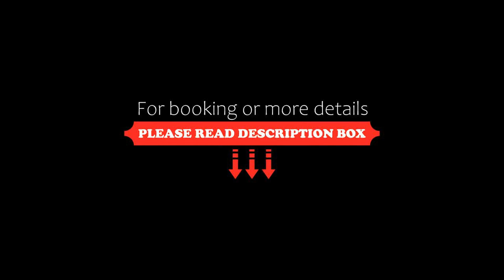Hotel Dvorak Cesky Krumlov, Český Krumlov, Czech Republic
About Property:
With a historic heritage dating back to the 19th century, this hotel is conveniently located directly in the heart of Ceský Krumlov, within easy distance of the castle and chateau.
This historical city is beautifully situated in the Vltava river valley and the old quarter has been listed in the privileged list of the UNESCO world cultural heritage since 1992. As well as cultural attractions, the area includes sporting facil...
Property Type: Hotel
Address: Radniční 101, Český Krumlov, 381 01, Czech Republic
Searching For
1. Hotel Dvorak Cesky Krumlov - Český Krumlov - Czech Republic
2. Hotel Dvorak Cesky Krumlov - Český Krumlov - Czech Republic Address
3. Hotel Dvorak Cesky Krumlov - Český Krumlov - Czech Republic Rooms
4. Hotel Dvorak Cesky Krumlov - Český Krumlov - Czech Republic Amenities
5. Hotel Dvorak Cesky Krumlov - Český Krumlov - Czech Republic Offers and Deals
Audio Credit:
Track Title: Reasons To Hope
Artist: Reed Mathis